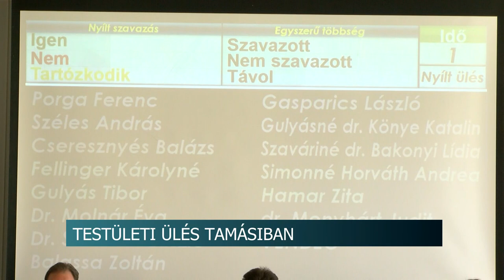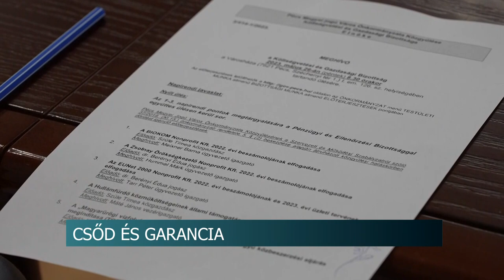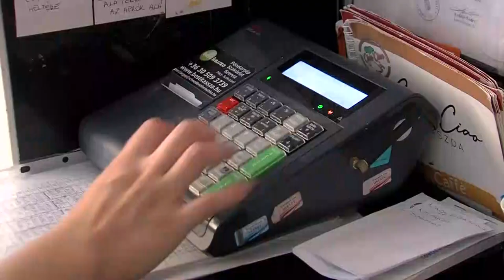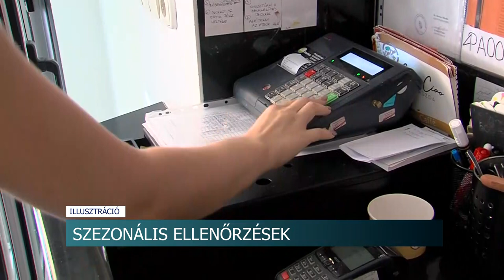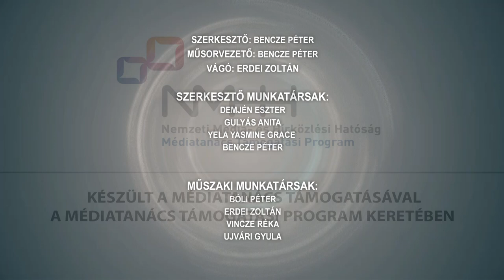Híradó - 2023.06.01.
Tartalom:
- Elvágta az unokahúga torkát- brutális gyilkosság történt Tengelicen
- Támogatják a kezdő vállalkozókat
- Közel 15 millió forint - ennyibe került Szakály új falugondnoki busza
- Elindult a kötelező akciózás
- Kisebb nyereséggel zárta az évet - ez derül ki a Tamási Városüzemeltető Kft. beszámolójából
- Mindenképpen megmarad az Erasmus
- Az év legaktívabb 24 órája - Dombóvár is csatlakozott a Kihívás Napjához
Regionális hírek:
- Útfejlesztés, régiós szerep - Baranya logisztikai központ lesz a külügyminiszter szerint
- Kifizeti a javítási munkákat - Kérdések a pécsi Vásárcsarnok körül
- Nyári rendezvények, szolgáltatások, termékértékesítés ellenőrzése - Szezonális kitelepülőket is vizsgál a NAV